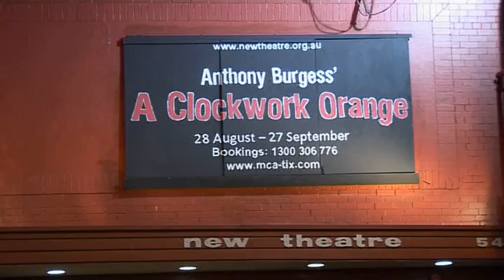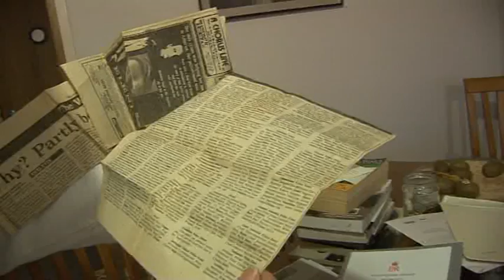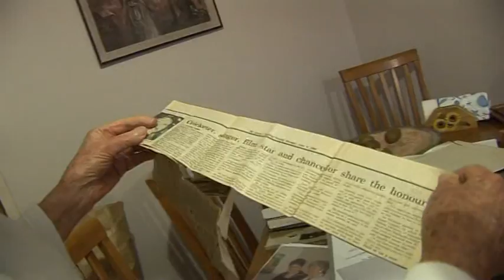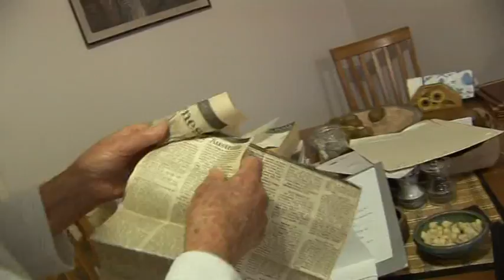The Reluctant Actor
Maritime Union of Australia (MUA) The Reluctant Actor

Marie Armstrong is an active member of one of Australia's oldest continuously performing theatres in the country "New Theatre" in Newtown.

Marie joined "New Theatre" at the age of 19 and has an uninterrupted association for over 60 years. Marie was awarded the Queens Jubilee Medal and the Order of Australia Medal (OAM) for her voluntary work at New Theatre.

Marie's contribution has been on a variety of levels from acting, directing, choreography, drama and dance tutor. Her inspiring lifelong contribution gives a passionate insight into the relationship between "Politics & the Arts"

Executive Producers -- Fabio Cavadini, Mandy King & Tony Radevski.

CREW:

Director - Jamie McMechan
DOP - Jasmine  Gurung
Sound - Jo Jae Ung
Editors - Jamie McMechan & Nisang Talatia